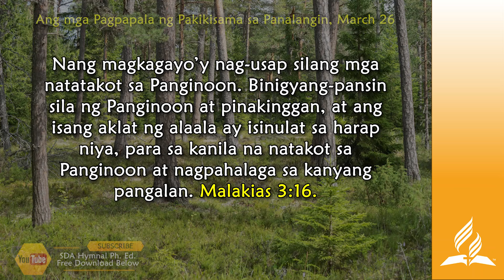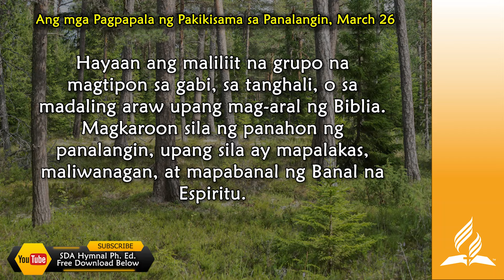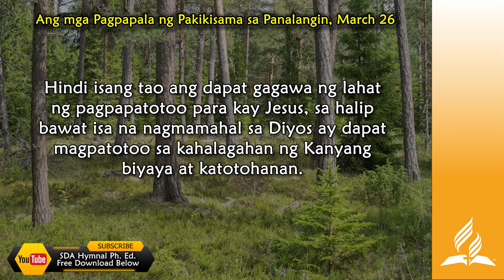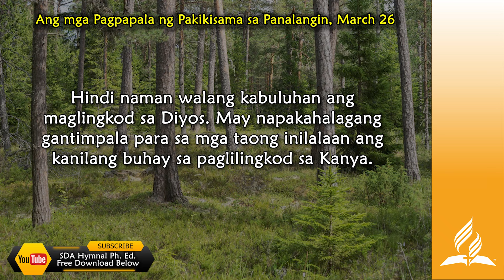Mar 26, Ang mga Pagpapala ng Pakikisama sa Panalangin, Sa Mga Makalangit na Dako